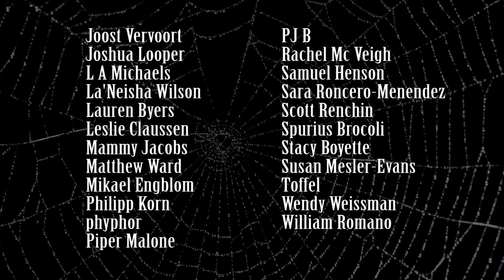Vampire Reviews: Carpe Jugulum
Terry Pratchett's Discworld novel about vampires does a lot more than poke fun at the tropes and cliches of the genre.

The Company of Death by Elisa Hansen (this link is for USA. Search your country's Amazon site, if you are international)

Mailing address:
Elisa Hansen
3515 David Cox Rd.